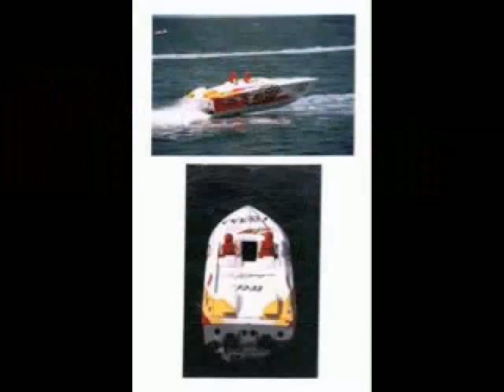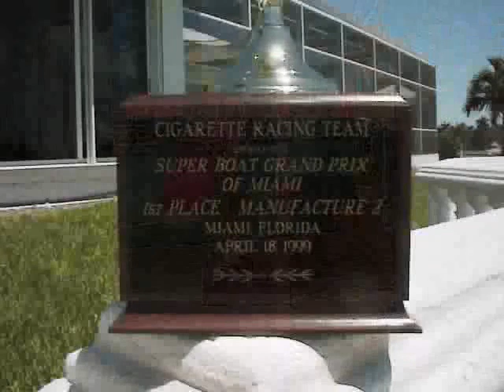November 29, 2019